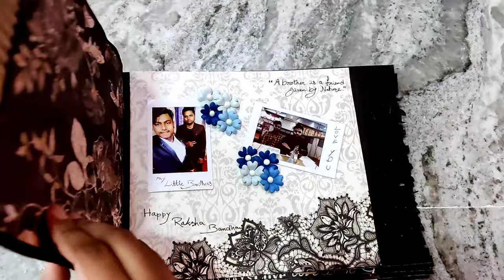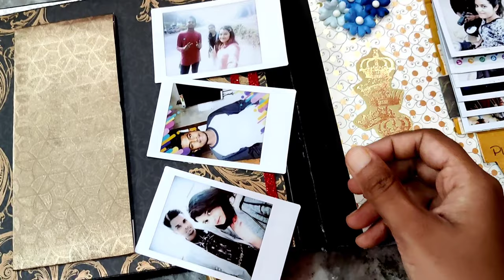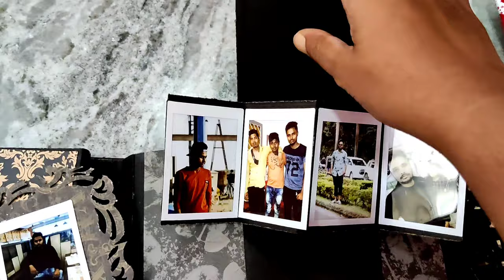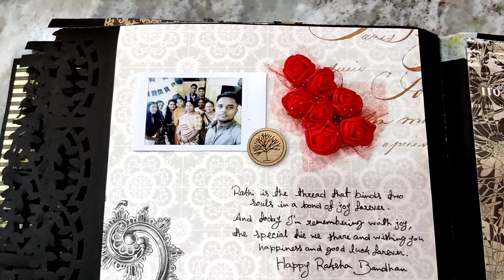Handmade Scrapbook || Rakhi Gift For Brothers || BongRavishing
This video is all about handmade scrapbook that I made for my brothers as a rakhi gift..So, I hope u all love this video..plz do let me know in the comment section.
Lots of ❤
 _____________________Scrapbook Materials_______________________

Black Pattern Paper
Washi Tape
Border Punch
Square Border Punch
Wooden Letters
Artificial Red Rose